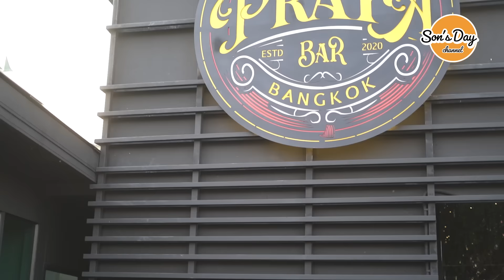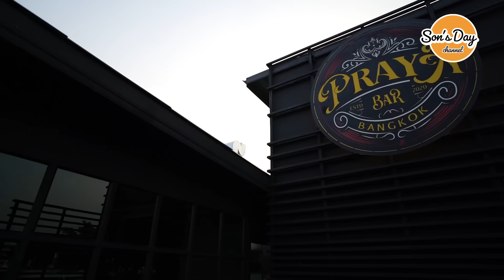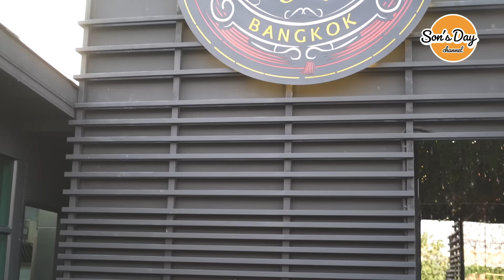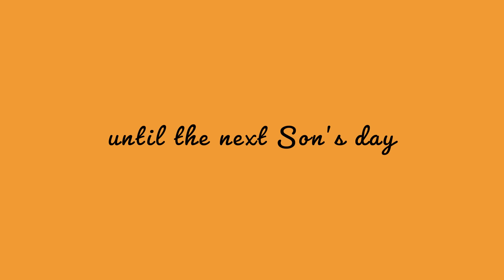"อาหารพิเศษ สายเขียว" Praya Bar ร้านลับวิวหลักล้าน หลังอุทยานฯ จุฬา | Son's day Ep.32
ใครอยากลองชิมกัญ โอกาสมาถึงแล้ว เพราะที่นี่มีทั้งเมนูอาหาร และ เครื่องดื่มให้ลองชิมกัน
ที่ Praya Bar (พระยาบาร์) ถนนบรรทัดทอง หรือ เราเราคุ้นๆหูกันดีกับร้านรสดีเด็ด บ้านคุณนพ ที่ขายเมนูก๋วยเตี๋ยวเนื้อลือชื่อของกรุงเทพนี่แหละ
เส้นถนนบรรทัดทองผมก็ไม่ได้มาเยือนนาน ต้องบอกว่าเดี๋ยวนี้เป็นแหล่งรวมร้านสวยๆเด็ดๆ บรรยากาศดีๆไว้เพียบ ทั้งอาหารไทย, อาหารฝรั่ง, ขนม, สตรีทฟู้ด, และ
ร้าน Praya Bar (พระยาบาร์) ก็เป็นหนึ่งในร้านเด็ดที่ว่าเช่นกัน
ด้วยกระแสของการปลูกต้นกัญที่มาแรงมากๆ คลิปนี้นายสนก็อาสา พาเพื่อนๆมาลองเมนูอาหารและเครื่องดื่มที่ผสมกัญไว้ด้วย
หลังจากลองแล้ว ผมชอบสุดจะเป็นเมนูเครื่องดื่มที่เค้าได้ Infused มาได้อย่างดีครับ ผสมทั้งแอลผสมทั้งกัญมาได้อย่างลงตัว เหมาะกับผู้สนใจที่อยากจะลองเมนูจากผลิตภัณฑ์ของกัญ ส่วนของอาหารจะมีกลิ่นกัญติดมาบ้าง แต่ก็ไม่ถึงกับรู้สึกมากวนอาหารหลักครับ รสชาติที่เด่นนำยังเป็นรสชาติของอาหารปกติอยู่
ทีเด็ดอีกอย่างที่ไม่บอกไม่ได้คือวิวของอุทยานร้อยปีของจุฬา เพราะเรามองเข้าไปเห็นพระอาทิตย์ตกดินแบบเต็มๆ
พอเริ่มมืดหน่อยก็มีดีเจมาเล่นเพลงให้ฟังอีก เพลินไปได้อีกเยอะ
สำหรับคนที่สนใจเดินทางไปทาน ก็สามารค้นหา รสดีเด็ด บ้านคุณนพ ในกูเกิ้ลแมพได้เลย
จะนั่งรถสาธารณะไป หรือ ขับรถไปก็ไม่ต้องปวดหัว เพราะว่าจอดรถที่อุทยานได้เลย ที่จอดรถเหลือเฟือจริงๆ (ถ้าผมจำไม่ผิด 20 บาท)